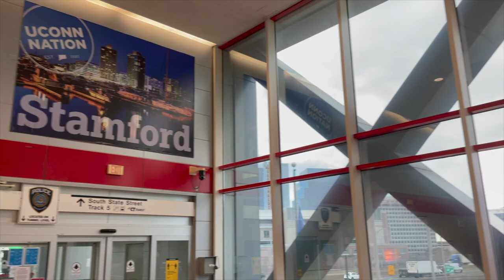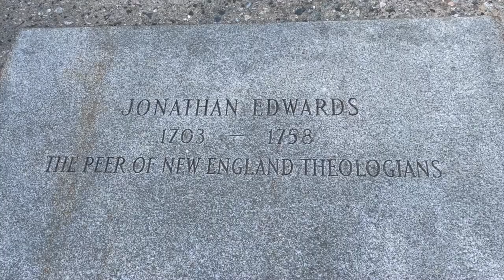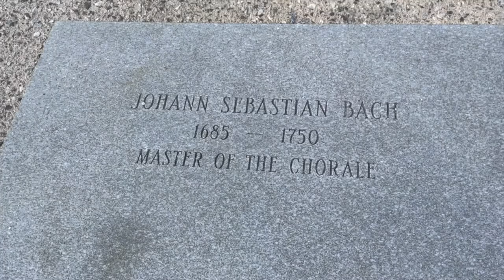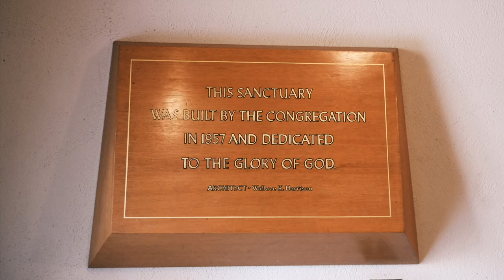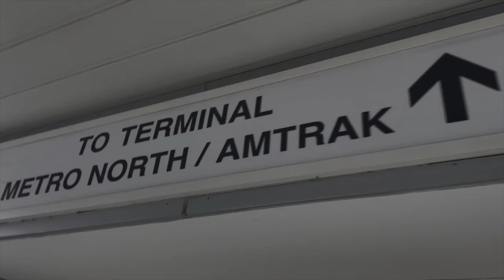Stamford “Fish Church”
Amazing Church in Stamford CT built in the shape of a fish!